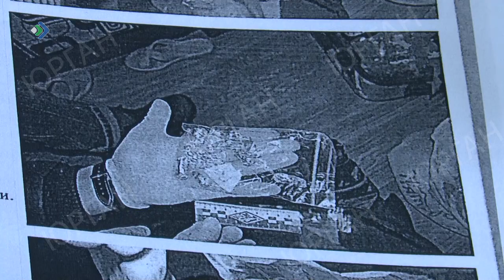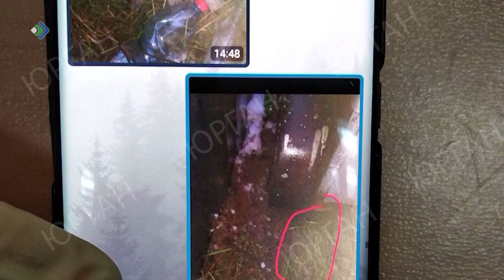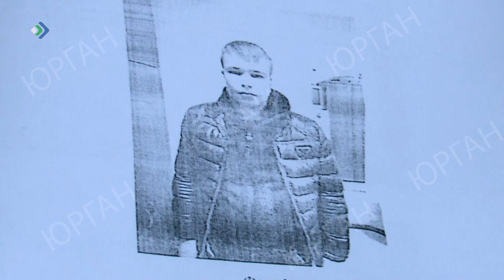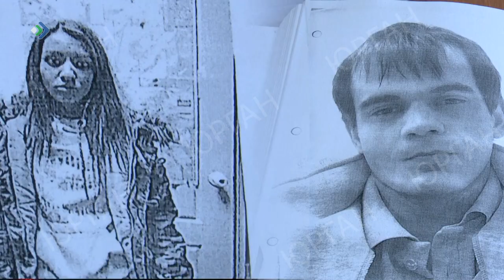Судьбу участников межрегиональной наркосети решала коллегия присяжных заседателей